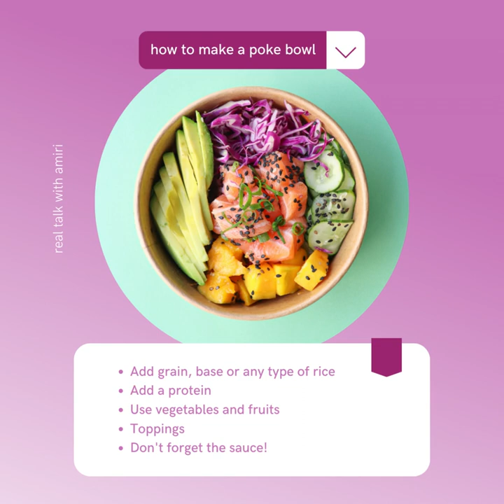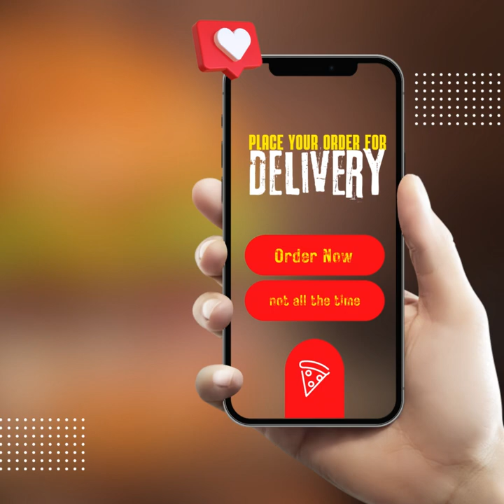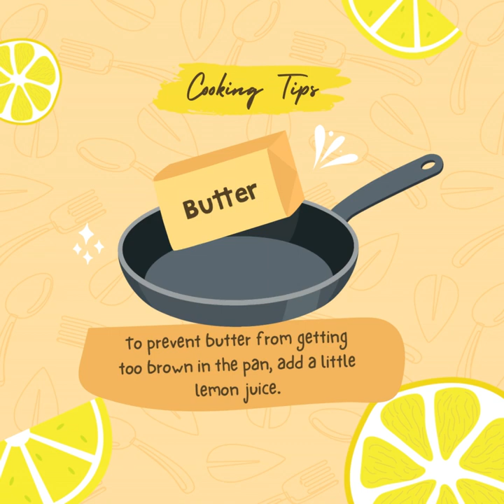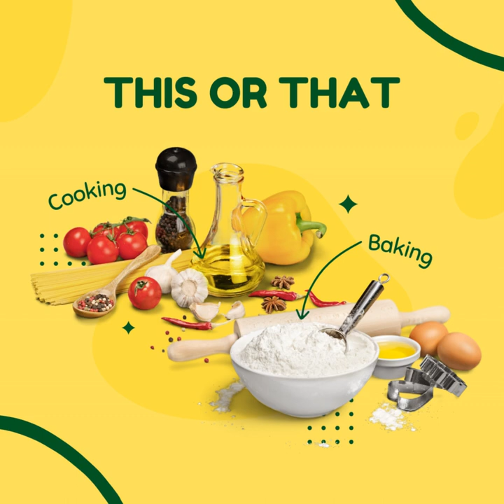Do Women Cook Anymore? Do Men Want Women That Can Cook? Real Talk With Amiri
Men, how do you really feel about women who don't cook?
I've dated a few guys in the past who did not date woman who didn't like to cook, and then I had a few who didn't mind it in the beginning but then it became an issue later on in the relationship. I just want to hear your honest opinions about the topic and why cooking is so important to some men. How do you feel about it?

Doesn’t cook for me? Fine with me. Doesn’t like to cook. That’s fine too. Doesn’t cook all that well or all too many dishes? I’m good with that.

Refuses to cook or help prep food, and feeds herself with takeout and prepped food? That’s an issue for me because it is such a basic life skill. Plus it’s something fun that I want to share so I want someone who can hang in kitchen even if I do the vast majority of cooking

Well, it depends.

Can't cook because of lack of skills/experience? Not a dealbreaker, anyone can learn a few recipes, gain confidence in the kitchen, tap into their creativity, and give their partner a break from cooking once in a while. I'm learning all of this in my thirties.

Don't cook and won't learn because of principles, entitlement, disinterest, or X reason (doesn't really matter)? Then she's actually saying "either you cook for me or we eat at restaurants every day". I'd nope out of that.

You directed this question to men, but in 2021 I feel this is a basic expectation for everyone regardless of gender.